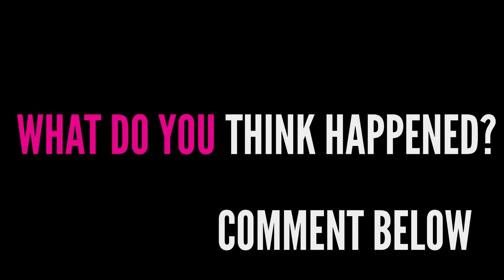TINY TEXIE LOSES EVERYTHING WILL HER CAREER BE OVER?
GOOD NEWS OR BAD NEWS FIRST? What happened to Tiny Texie? Why is she crying? Who got hurt? Good news or bad news? Will Texie ever perform again? What did she lose? Find out more coming soon!

👍If you liked this video and want to see more make sure to LIKE my video!